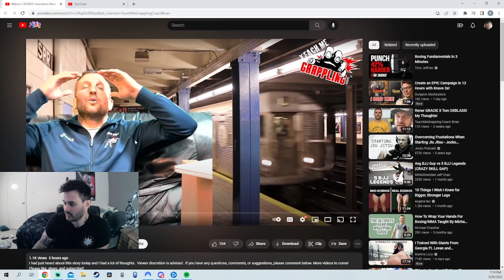New York Subway Death [My Reaction]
Not sure what caused this altercation, but just wanted to share this so people can avoid making a similar mistake. Love you. Brutallio